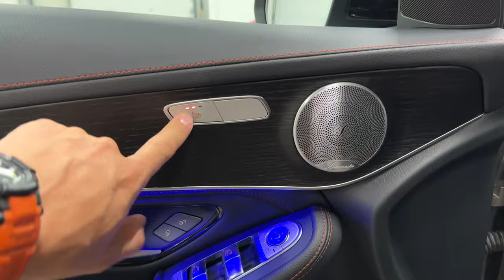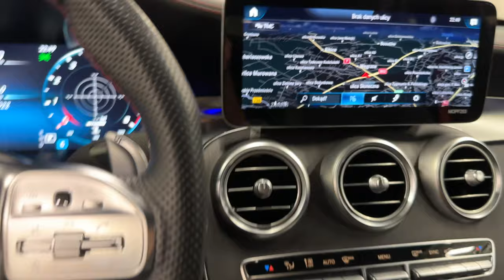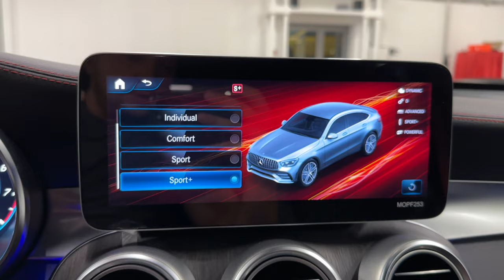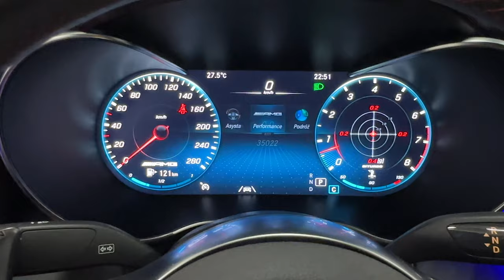Mercedes-Benz GLC 43 AMG 4Matic Coupe 390KM, 2020. Polift. Mojave. 35 tys km. Wideoprezentacja.